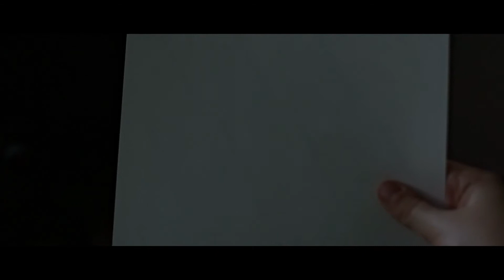Verschwommen (Kurzfilm/ short film)